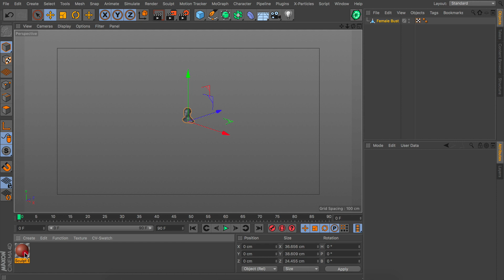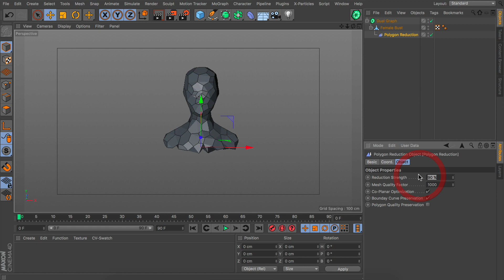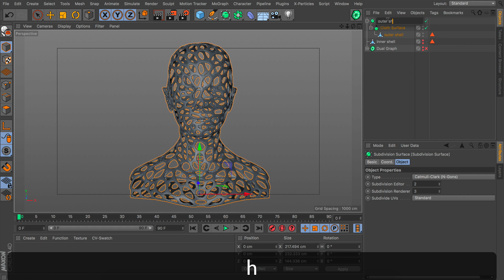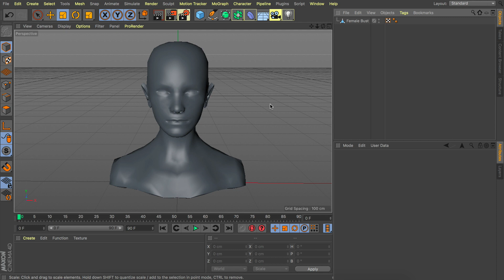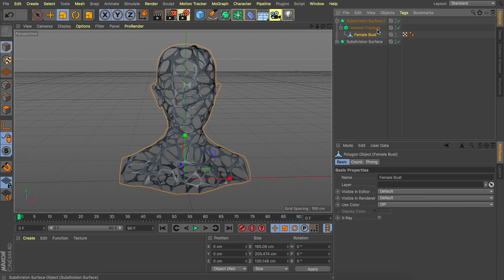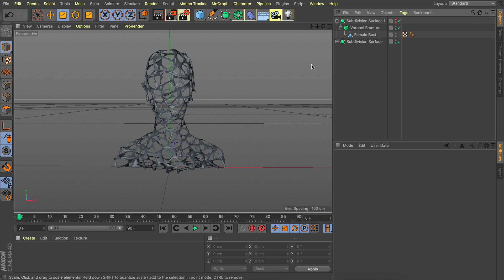QuickTip 01 - Face Exploration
Hey everyone =)
Here is a quicktip on how to achieve the look of a styleframe I did for a project entitled "Face Exploration"